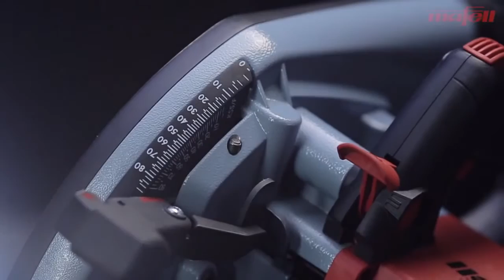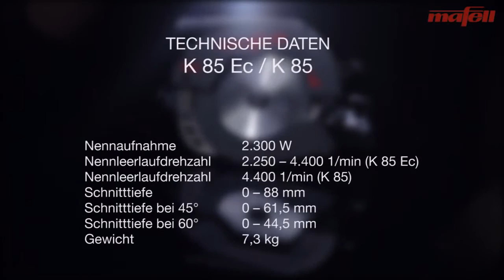Iwood Kft - Faipari gépek